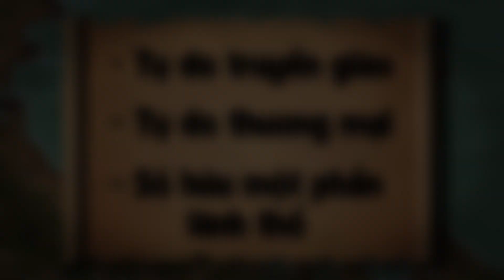Tóm Tắt Chiến Tranh Pháp-Đại Nam l Trận Đà Nẵng 1858-1860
⚔️TÓM TẮT CHIẾN TRANH PHÁP-ĐẠI NAM l TRẬN ĐÀ NẴNG 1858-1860. Chiến thắng đầu tiên và cũng là duy nhất trong một phần tư thế kỷ (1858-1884) chống ngoại xâm của nhân dân Việt Nam.
Đừng quên để lại ý kiến của mình ở phần bình luận nhé, Cảm ơn các bạn vì đã xem video !

© Bản quyền thuộc về NanMin Răng
© Copyright by NanMin Răng - Do not Reup